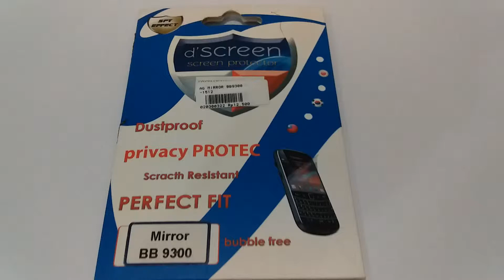ANTI GORES MIRROR BB 9300 VIDEO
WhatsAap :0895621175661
ANTI GORES MIRROR BB 9300  hanya Rp 10303.02 bisa langsung di bawah pulang stok terbatas ayo kunjungi toko saya flyshop di aplikasi malltronik yang terlengkap, terbaru,tercanggih,termurah.
Ayo buruan download aplikasi malltronik di play store
ANTI GORES MIRROR BB 9300 ini sangat cocok untuk digunakan oleh pengguna cewek, sebab mempunyai permukaan yang dapat digunakan untuk memantulkan cahaya sehingga bisa digunakan sebagai cermin. Susunan bahan mirror screen protection menyerupai seperti anti spy sehingga juga dapat digunakan untuk mencegah seseorang mengintip layar smartphone kalian dari samping.
• Dustproof
• Privacy protec
• Scracth resistant
• Perfect fit
• Bubble free